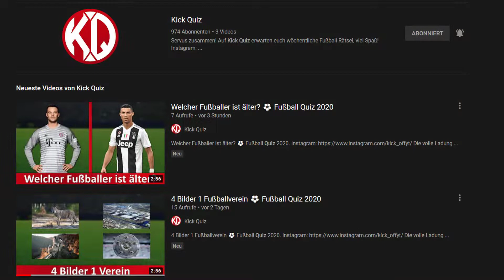Kick Quiz - Dein Fußball-Rätsel Spaß auf YouTube!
Die volle Ladung Fußballunterhaltung!

Hallo Fußballfreunde!

Kick Off bietet dir Fußballunterhaltung mit folgenden Inhalten:
- LiveTalk
- THIELE vs. Otto - Dein Adventskalenderquiz
- Alle gegen Thiele
- Fußball Quiz